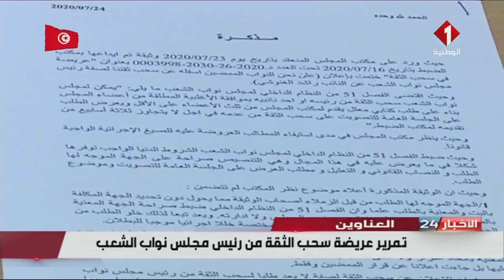نشرة منتصف الليل للأخبار ليوم 24 - 07 - 2020